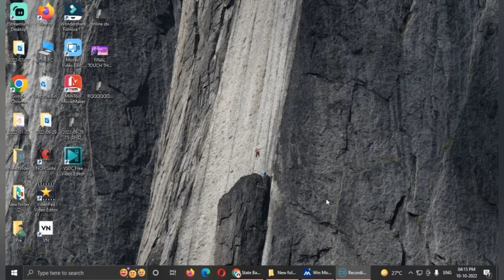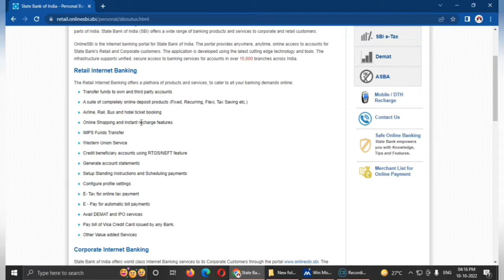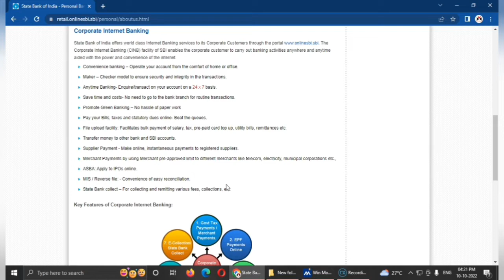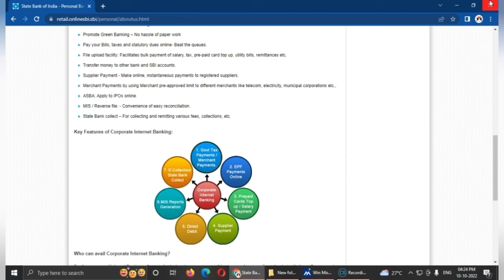Corporate Internet banking | SBI | SBI Online Corporate Internet Banking | Sharp Your Basics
This video is based on the sbi online corporate banking and the services provided by sbi to the corporate banking customers.

Topic Covered:
About corporate internet banking
Service provided to the customer in corporate internet banking

Sharp Your Basics